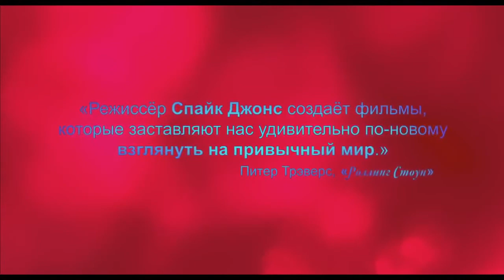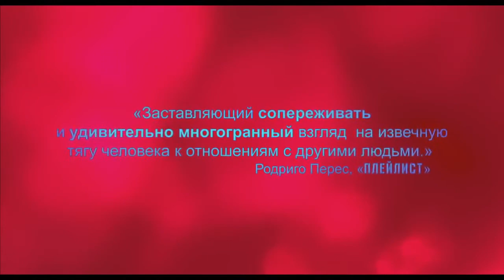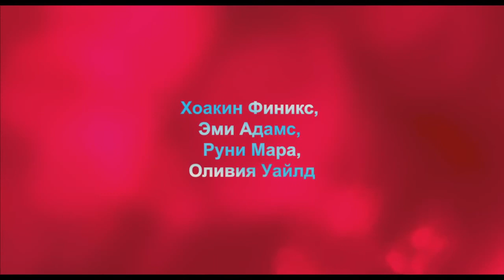ОНА / HER / 2013 Русский Трейлер HD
Теодор — одинокий писатель, покупает новую техническую разработку — операционную систему, призванную исполнять любое желание пользователя. К удивлению Теодора, вскоре между ним и операционной системой возникает роман.